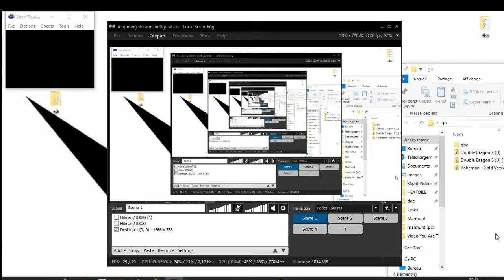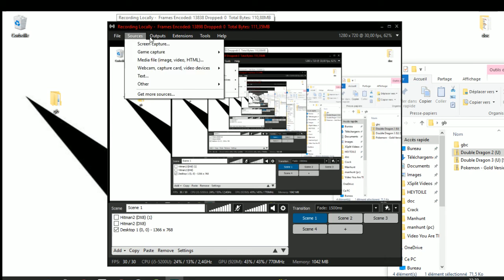📦 Double Dragon 2 / Games in bulk (Game Boy)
Double Dragon II: The Revenge (Japanese: 双截龍 ダブルドラゴンII ザ・リベンジ) is a side-scrolling beat 'em up produced by Technōs Japan originally released as a coin-operated arcade game in 1988. It is the first sequel to Double Dragon, released during the previous year. The sequel involves Billy and Jimmy Lee in a mission to avenge their girlfriend Marian after she is shot to death by the Black Warriors leader Willy, who is retaliating against the Lee brothers after his defeat at the end of the previous game. Double Dragon II was initially developed as an upgrade kit for the original Double Dragon, but evolved into a stand-alone game due to an increase in memory size, resulting in the developers reusing assets for both games.

Developer(s) Technōs Japan
Publisher(s) Technōs Japan
Designer(s) Yoshihisa Kishimoto
Composer(s) Kazunaka Yamane
Series Double Dragon
Platform(s)
Arcade
Release date(s) December 1988
Cabinet Upright

© Etoile (Gaming)